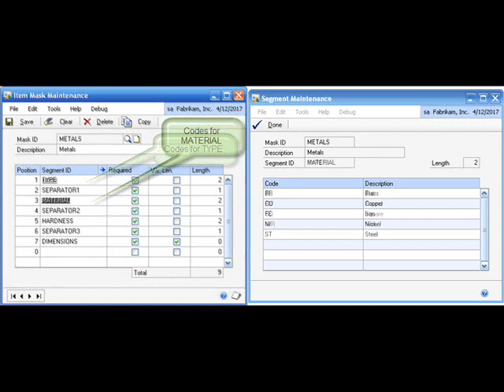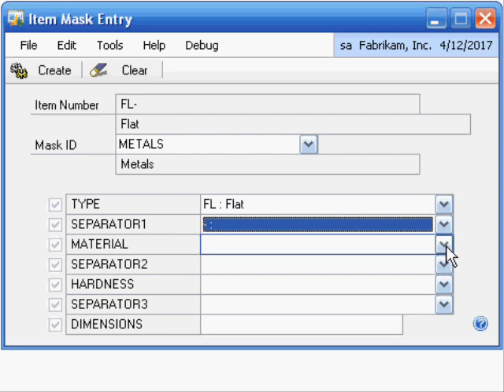MFG PowerPack - SmartParts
MFG PowerPack from WilloWare for Dynamics GP.  SmartParts.
SmartParts is a "logical" part number generating tool.  It supports creating an unlimited number of Part Numbering Masks.  The Mask then guides users in creating new part numbers by presenting lists of pre-defined selections for each segment of the part number.